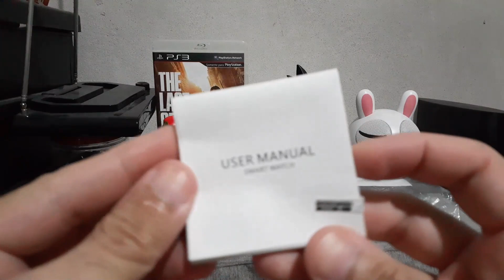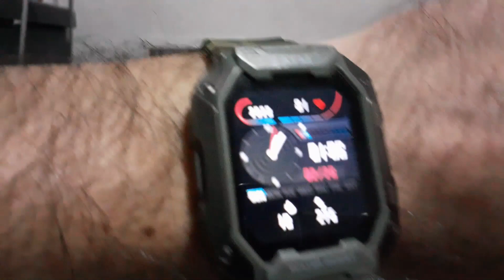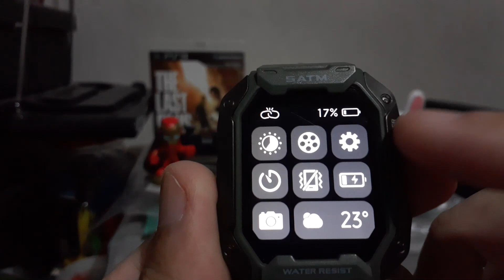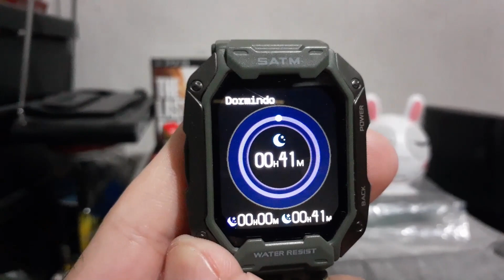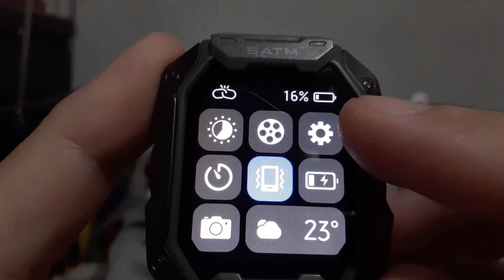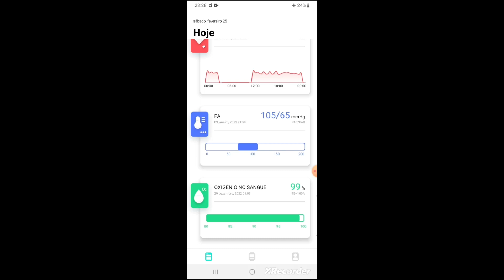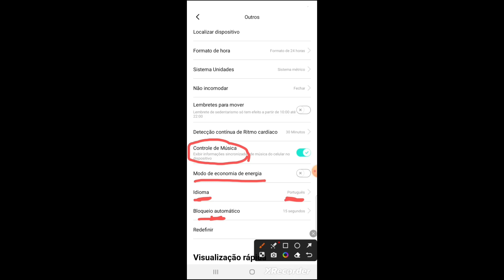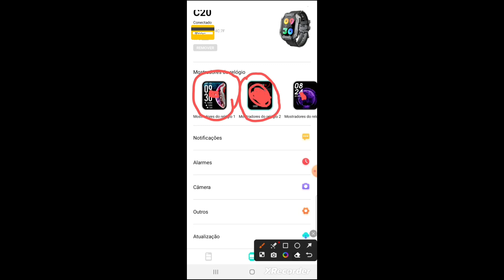Smartwatch C20 - Relógio inteligente que aguenta ser atropelado por tanque de guerra e BMW.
Smartwatch C20 é um relógio inteligente que segundo a propaganda aguenta ser atropelado por um tanque de guerra e ainda funcionar normalmente. Muito bonito e cheio de recursos muito uteis, esse relógio vai te surpreender na qualidade e preço, bora assistir vídeo completo onde explico tudo até sobre o programa que instala no celular pra gerenciar a comunicação celular relógio.

Se quiser me ajudar a melhorar o canal e trazer
mais vídeos de parques e sobre Meio Ambiente com uma melhor qualidade e variedade pode fazer uma doação por Pix em qualquer valor